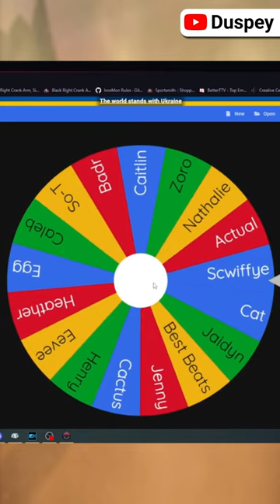Pokémon FUSION Randomizer Nuzlocke Part 1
One of many to come...

Join me live on YouTube Friday at 6:30 PM, and Saturday and Sunday at 12:30 PM!